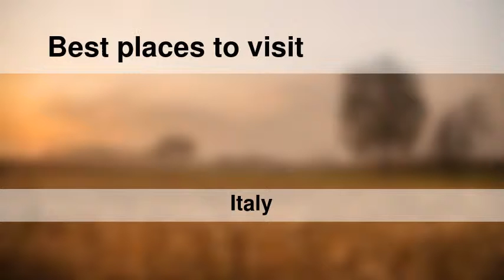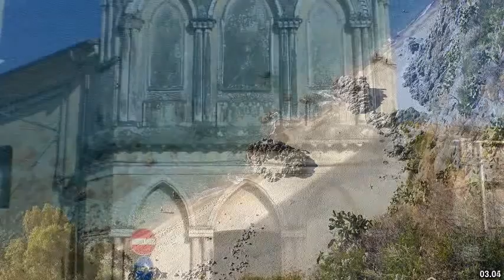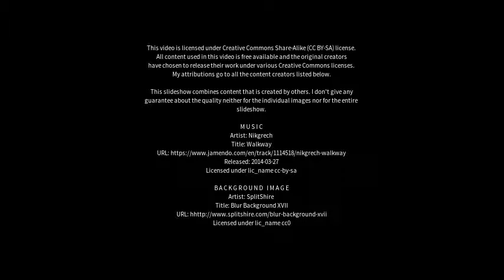Best places to visit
Best places to visit - Siderno (Italy) Best places to visit - Slideshows from all over the world - City trips, nature pictures, etc.